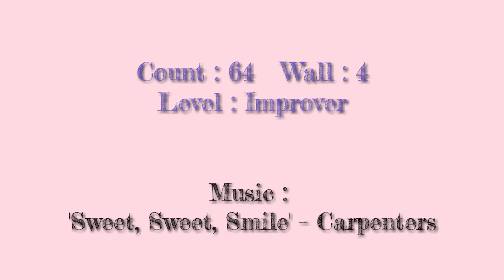Sweet Sweet Smile Line Dance (Improver) Dee Musk(UK)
Count : 64
Wall : 4
Level : Improver
Choreographer : Dee Musk (UK) June 2018

(사)코리아노블라인댄스 연합회
💎(사)코리아 노블라인댄스💎
     성남지부 지부장 국 금선

     월ㆍ수ㆍ금 : 오후 1시~2시